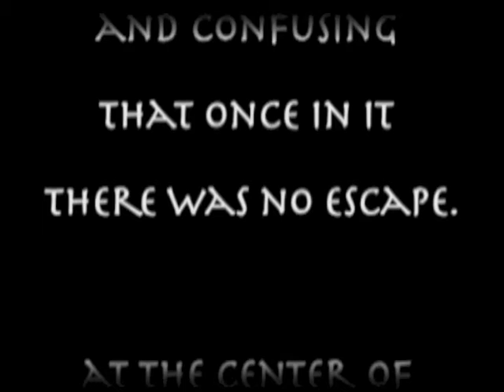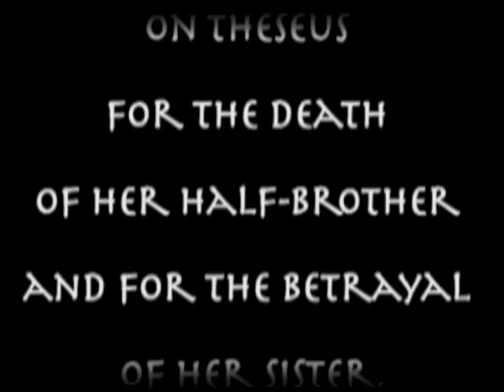Art of Love Prelude - R. Hurwitz visuals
from The Art Of Love / Into the Labyrinth with music by Ray Luedeke, visuals by Ronald Hurwitz and a text by Ovid (43 BC - 17 AD), Prelude. 2 pianos and actor.
Live performance 2014:
Saturday, March 22 at 7:00pm
Tenri Cultural Institute of New York
43A West 13th Street